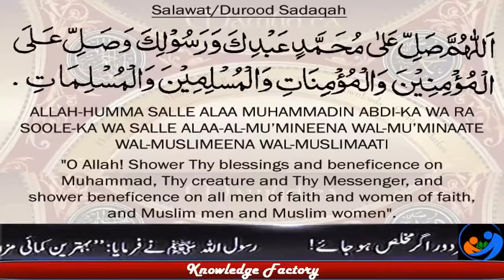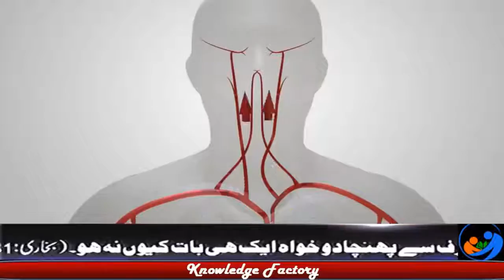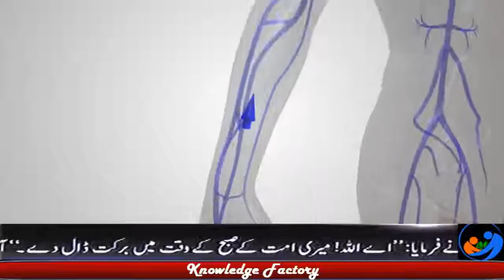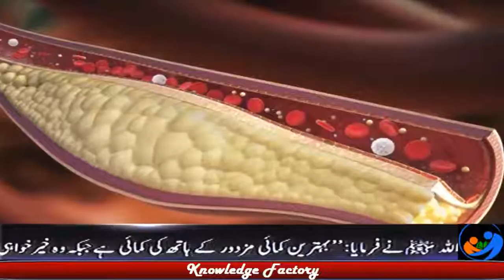What is Blood Pressure How Circulatory System Works in Urdu ,Hindi